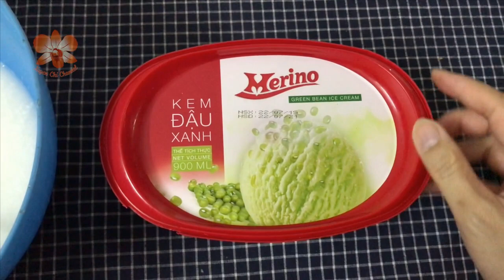Làm CƠM MẺ siêu dễ, pha mẻ tưới cây cực chuẩn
🔺 XUYEN CHI là kênh youtube chia sẻ kinh nghiệm trồng và chăm sóc lan;  những hình ảnh đẹp về hoa lan; những tác phẩm nghệ thuật về các giò lan; kĩ thuật và kinh nghiệm sử dụng phân bón, thuốc BVTV cho cây trồng.
🔺 KÊNH PHÁT SÓNG VÀO 20h00 THỨ 4 HÀNG TUẦN